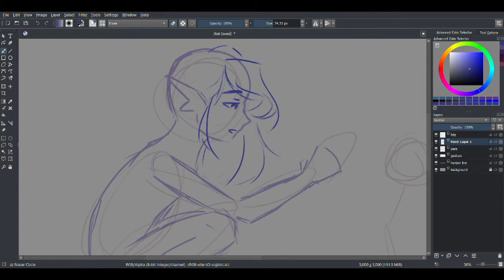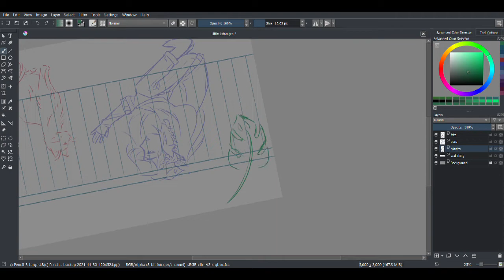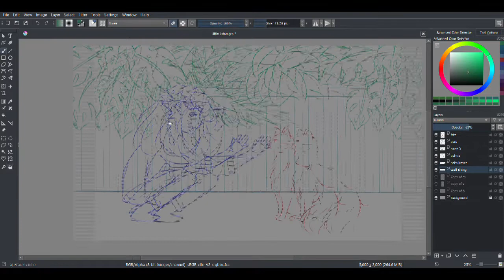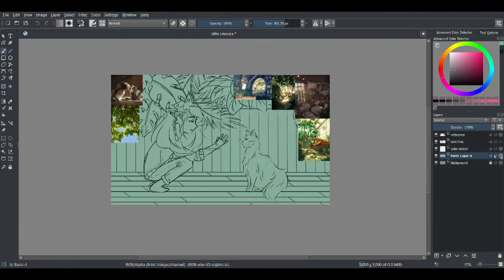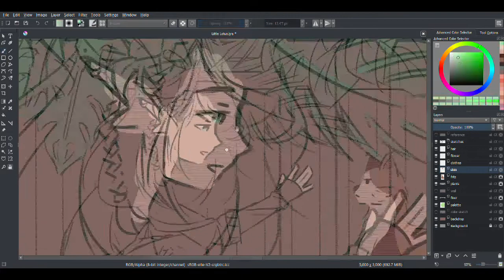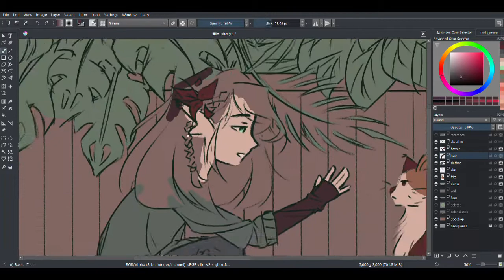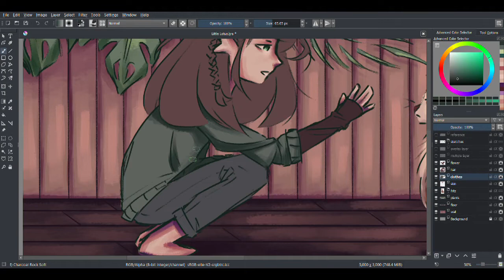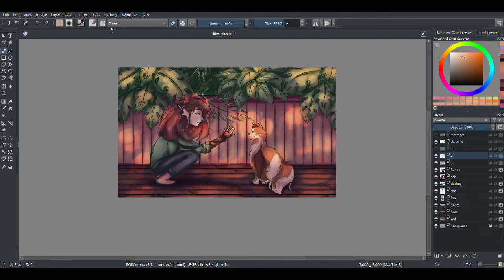Little Lotus | Nytemarish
me and my cousin's oc Paris and a cat named Fritz.
*i love this artwork so much *

Deviant art!